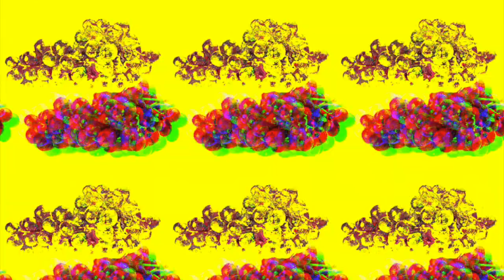Psychedelic Pop Art GIFs with Ambient Music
This is a video of cycling .GIFs that I created for an event called "Culture Lab." It brings together 5 artists to work on a collaborative project. My contribution was this amazing series of GIFs, tiled of course, and the sound in the background, which was composed with Raphael Arar (one of the other artists).
The sound piece, when installed, worked with an Arduino and 4 proximity sensors which were connected to Live and controlled with volume behavior of several tracks, as well as the amount of delay for a specific track.